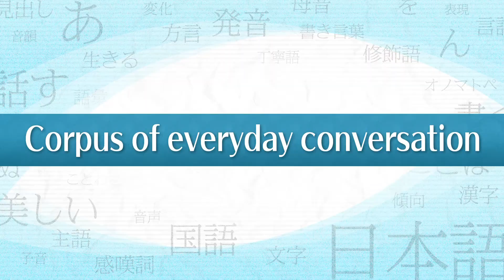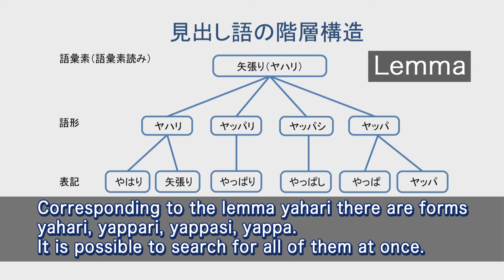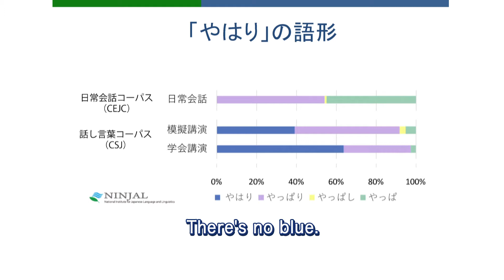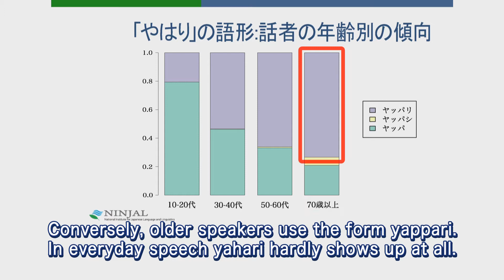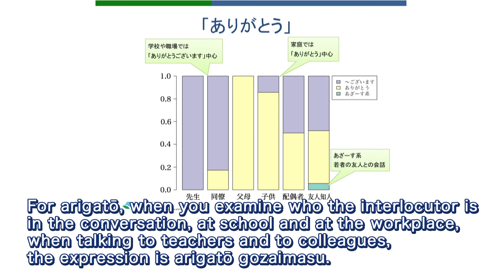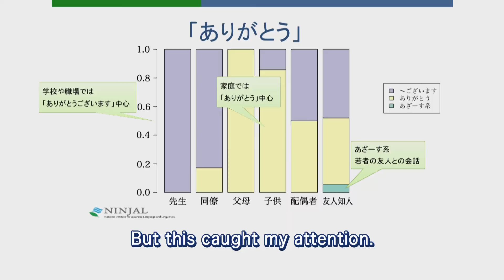Corpus of everyday conversation: Hanae Koiso (NINJAL)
"Japanese language research's 70-year struggle with living Japanese language"
Present and Future (5)

Participants in the program:
Hanae Koiso (National Institute for Japanese Language and Linguistics)
Masato Takiura (The Open University of Japan)
Naoko Maeda (Gakushuin University)

【オープンハウス2020】